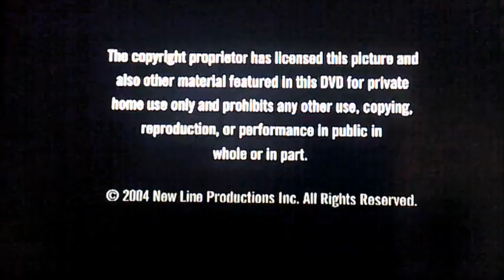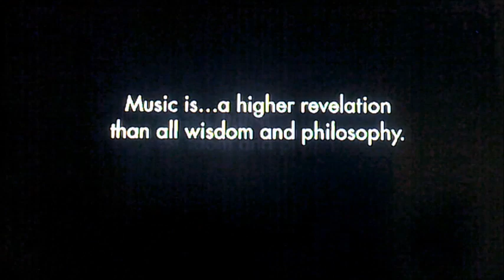DVD Opening to Raise Your Voice UK DVD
This is the DVD Opening to Raise Your Voice UK DVD and Here's the Order!

1. Copyright Warning
2. Momentum Pictures Logo
3. DVD Menu
4. First Few Seconds of the Film